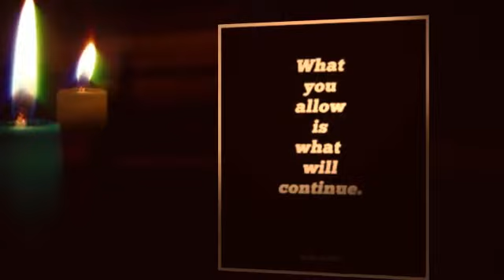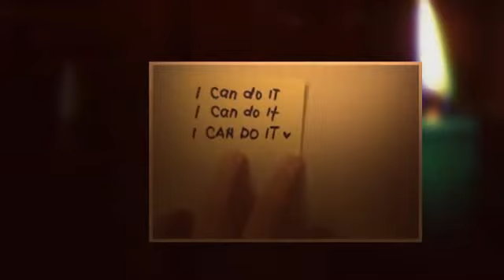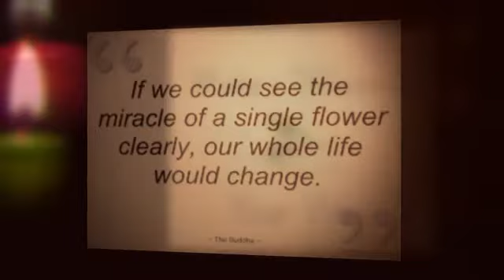What if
What if we are ALL hero's and can save our own world from its destruction? What if we are great and powerful beyond belief? What if you need to see this to know what it is YOU ARE capable of ?? What IF??? it is all true!